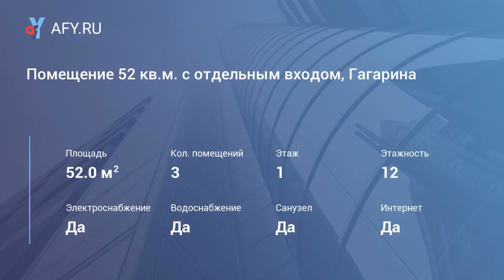Помещение 52 кв.м. с отдельным входом, Гагарин...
Цена: 900 Руб./м&#178; в мес.
В микрорайоне Новый Бульвар, на 1 этаже заселённой новостройки с отдельным входом и своим санузлом. Высота потолков 3,40м.
Особенность помещения: окна на 2 стороны дома! Это даёт возможность дополнительной рекламы на фасаде! Дом стоит на продолжении ул. Гагарина, ведущей к новым районам, рядом строится 500 000 метров жилья
Идеально для сферы услуг, парикмахерской, аптеки, салона цветов, салона красоты, магазина, товаров для стройки, ремонта для жителей близлежащих новостроек.
Удобный заезд и большая парковка рядом.